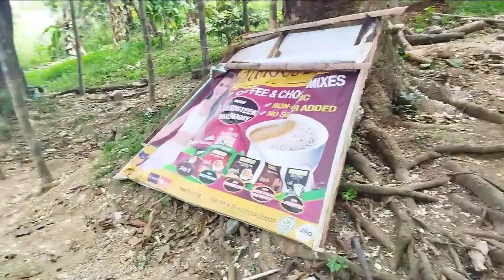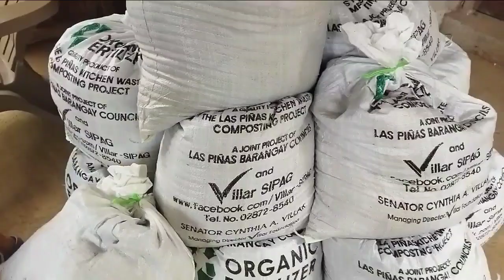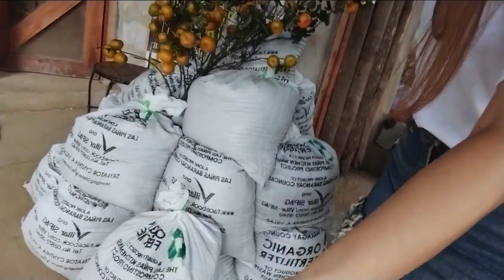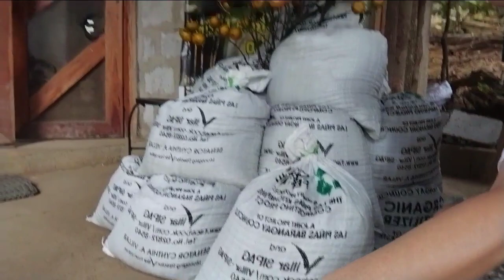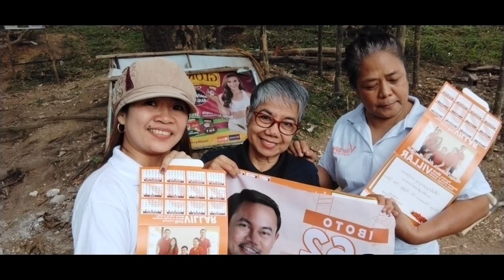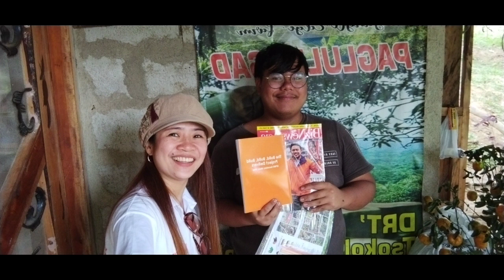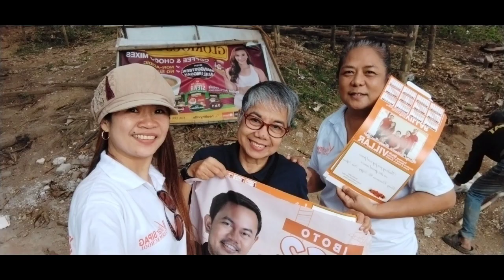Endorsement ni Amie Jimenez